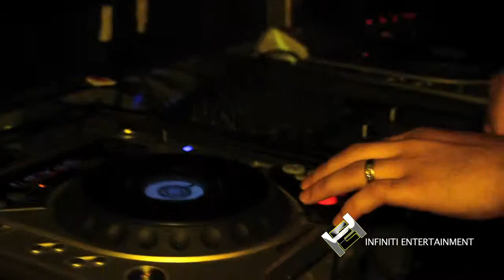Boston Black DJ Philly Phil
Boston Black and Dj Philly Phil at Fantasy Daiquiris
Album Release Party